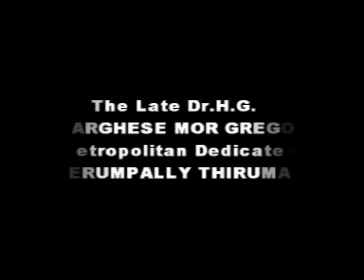Holy Qurbana Celebrated by Perumpally Thirumeni - Part1